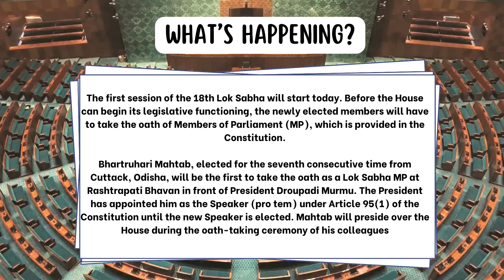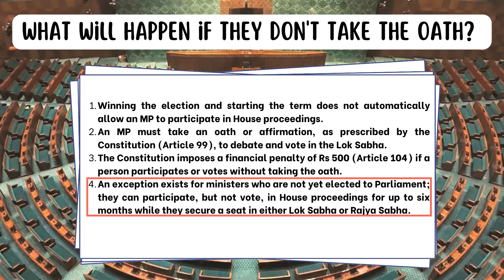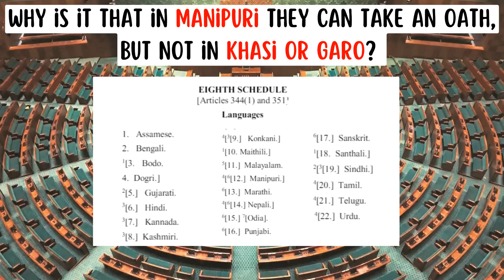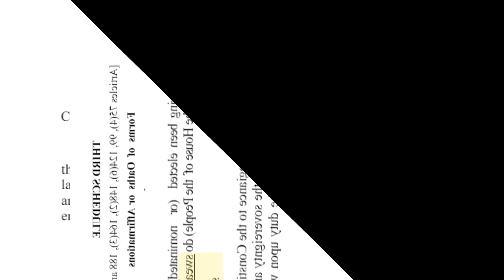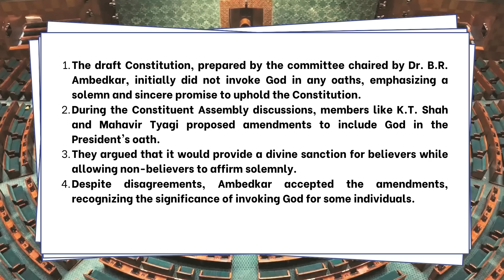18th Lok Sabha: Ka jingiapher haka rukom Bam Smai U Dr Dr. Ricky & Rahul Gandhi| Manipur/Khasi/Garo